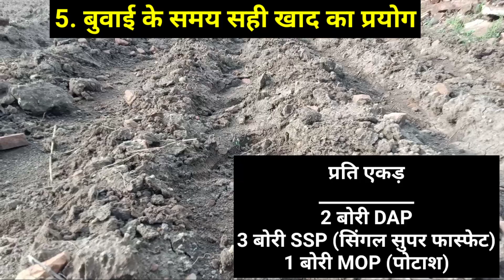आलू की रिकार्डतोड़ पैदावार लेने के लिए 5 बातों का ध्यान जरुर रखें // Potato farming // Aalu ki kheti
आलू की खेती, आलू की बुवाई में खाद उर्वरक, आलू की खेती कैसे करें, आलू की पैदावार कैसे बड़ाए, आलू का बीज उपचार, आलू की उन्नत किस्में, आलू की बुवाई कैसे करें, आलू मे खाद उर्वरक, आलू की उन्नत खेती, आलू मे पहला खाद, आलू की ग्रोथ कैसे बढ़ाए, आलू की खेती कब करे, आलू की सफल खेती 2021 में,potato farming,aalu ki kheti kaise karen,aalu top variety,aalu ki buvai kaise karen,aalu ka beej upchar,aalu ki buvai me khad,aalu ki Paidavar kaise badaye,aalu ki buvai kab karen,potato farming full information,aalu ki unnat kheti